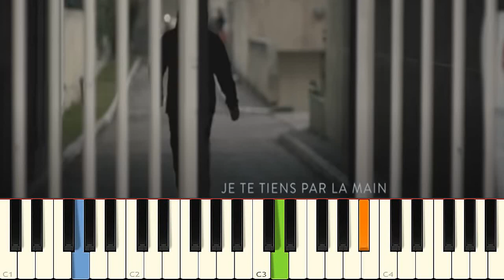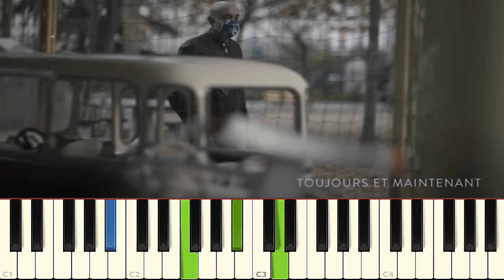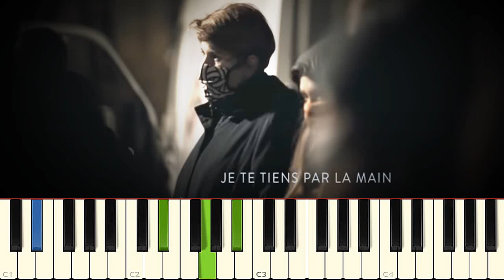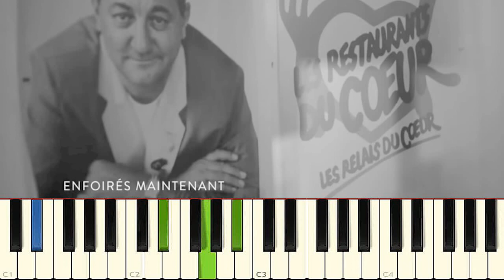Les Enfoirés - Maintenant [Piano-karaoké] Partition gratuite 🎶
PDF : La partition à télécharger gratuitement avec le lien suivant :
A savoir : 1 achat de la chanson (originale) = 1 repas pour les Restos
En septembre 1985, Coluche disait sur Europe 1 : "J'ai une petite idée comme ça... un resto qui aurait comme ambition, au départ, de distribuer deux ou trois mille couverts par jour".
Les Restos du Coeur sont nés...
A noter : En plus du tuto, on peut trouver les paroles en entier dans les commentaires
Pour écouter au ralenti : vitesse 0,75 ou 0,5 dans "Paramètres"
Arrangement pour piano et vidéo : R. Boeglin
15 janvier 2021